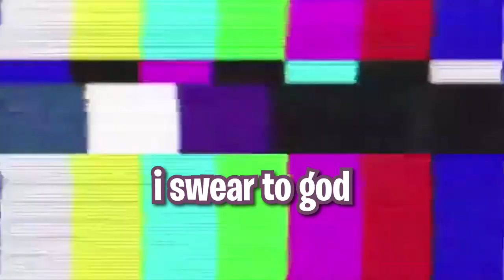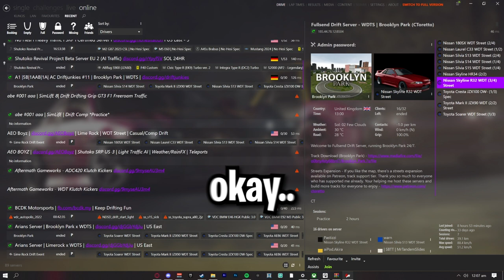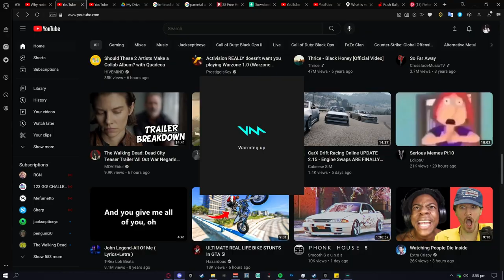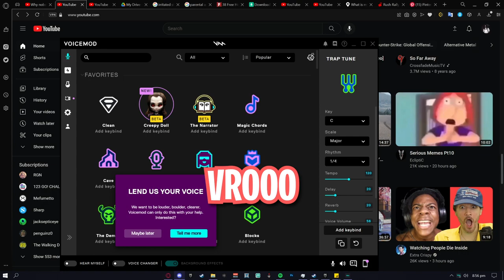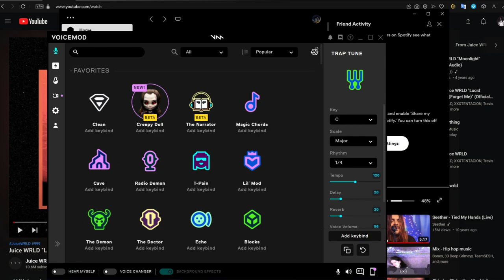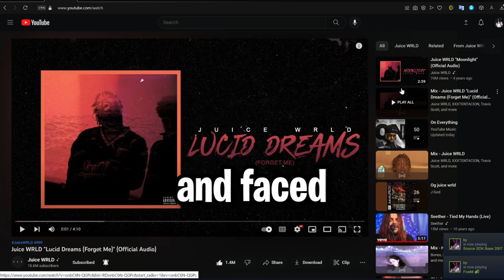Baboon Moments #5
RAHHHH!! Guys i am back with a BANGER of a baboon moments #5... i put so much time into editing this so a like would mean the world!! but yeah man enjoy.

Thumnail Designer →@Kirai
Video Editor → @Kirai

⚠ IGNORE TAGS ⚠